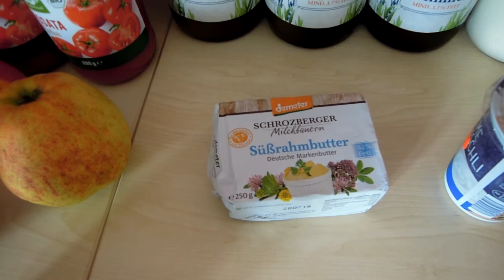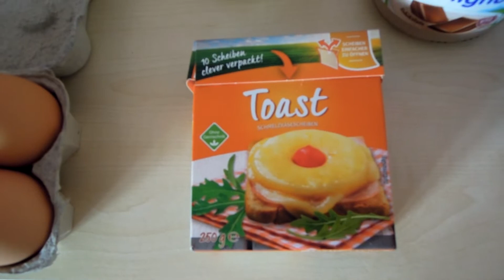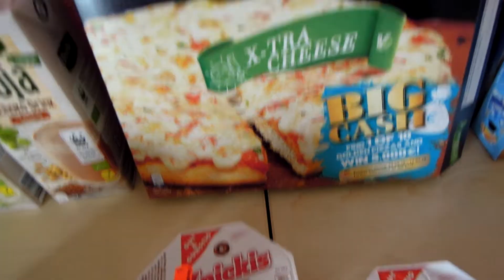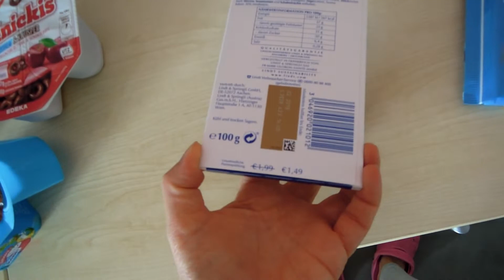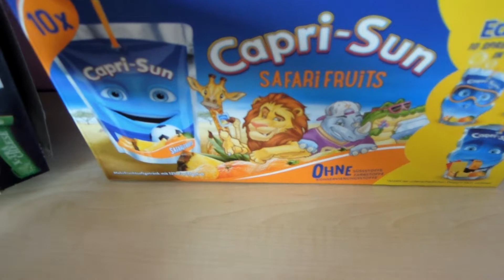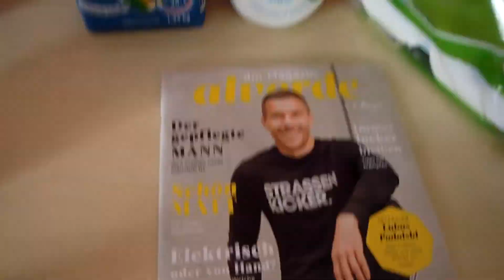Mein Einkauf vom 28.07.18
... und dem Rest der KW 30/18. Mit einem Wochenbudget von 50 Euro für zwei Personen viel kaufen und wenig dafür bezahlen, denn einige Artikel gab es "gratis". :)